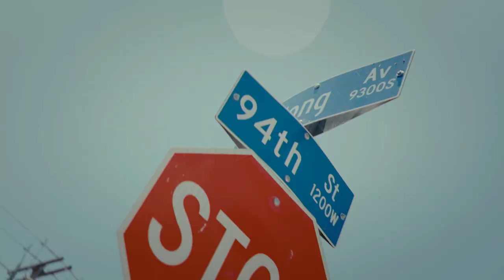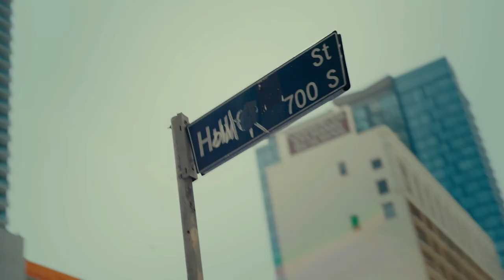Sunnyside Baptist Church Service 9.3.23